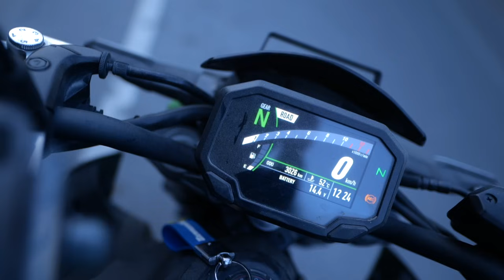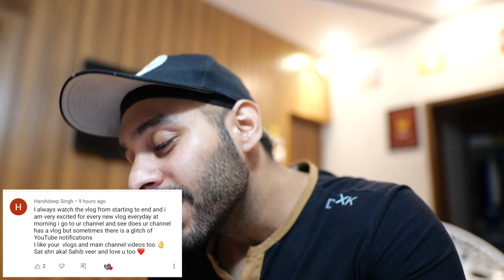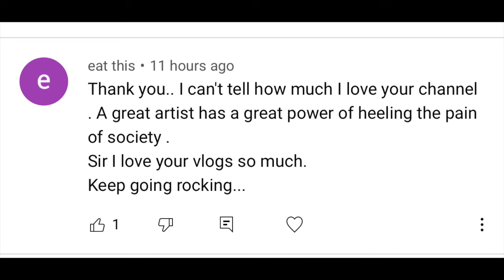Unexplored Place in Dehradun 👏🏻😍 *This is Heaven*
Latest vlog kaisa laga 😍😍